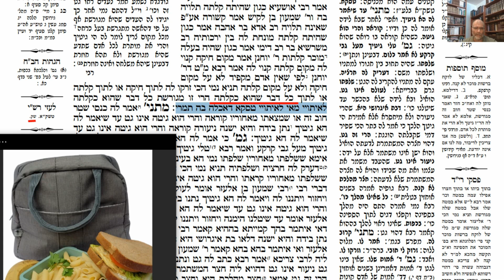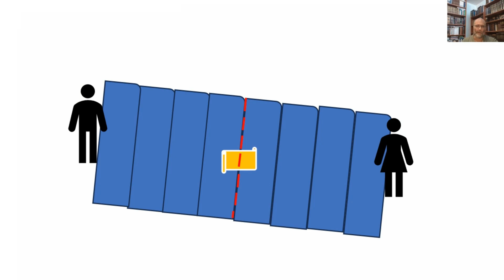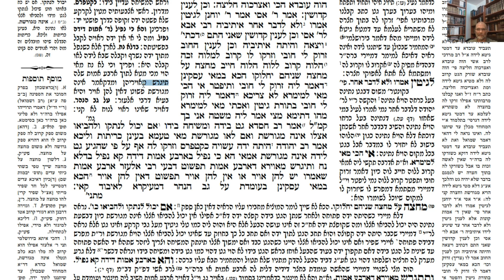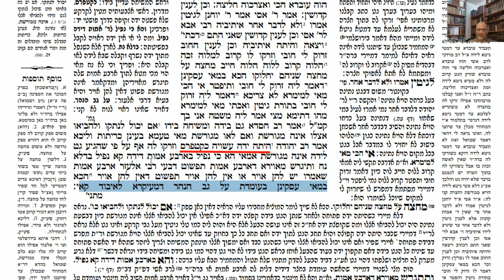דף יומי מסכת גיטין דף עח Daf yomi Gittin page 78 ע"י יוני גוטמן